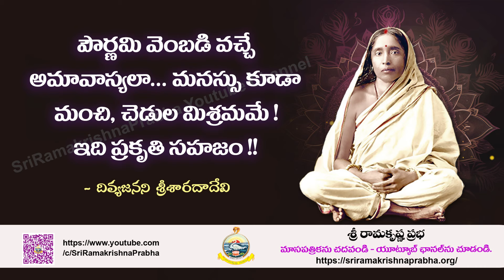Holy Mother Sri Sarada Devi Quotes | Whatsapp Status | Sri Ramakrishna Prabha